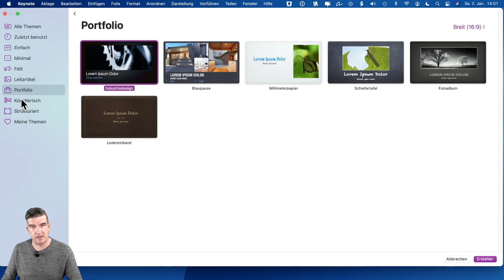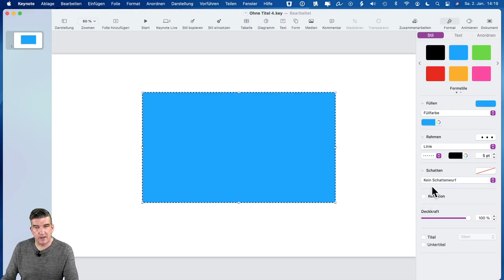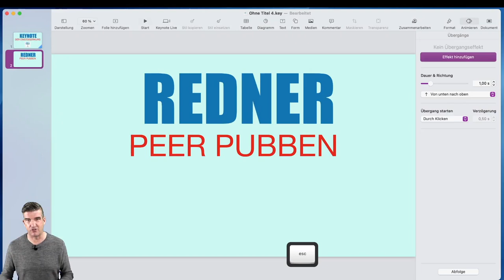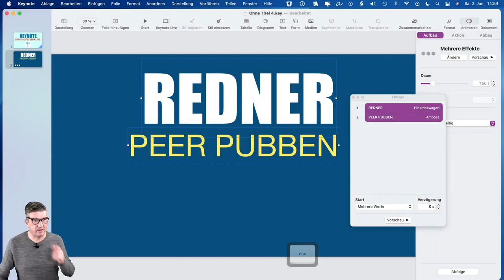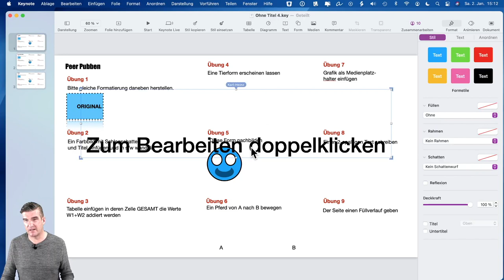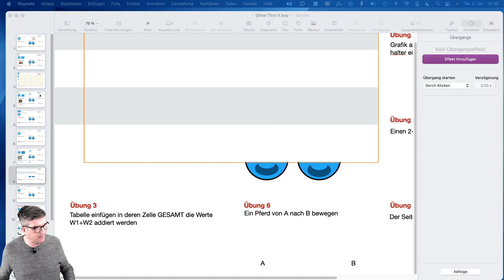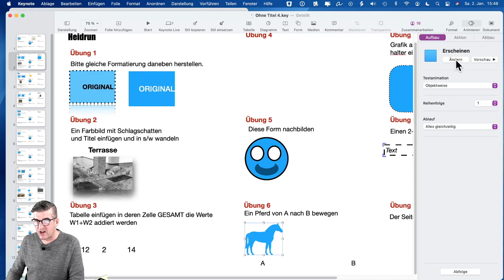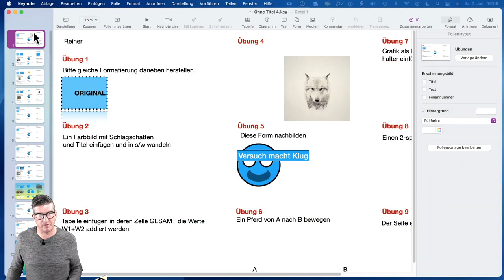Apple Keynote Live Einsteigerkurs Teil 1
Eine weitere Folge der Arcada-Club Livesendungen, diesmal zu Apple Keynote. Und zum ersten Mal auch mit einem Übungsanteil am Ende der Sendung, aus der noch einiges an Informationen gelernt werden kann.

0:00:00 - START
0:01:24 - Bildformat festlegen
0:07:26 - Wie sollte man präsentieren!
0:09:12 - Vorlage auswählen
0:13:49 - Dokumenteneinstellungen
0:23:11 - Grafiken einfügen
0:24:54 - Hintergrundfarbe festlegen
0:25:48 - Farben speichern
0:29:43 - Folien animieren
0:36:22 - Objekte auf der Folien animieren
0:43:03 - Abfolge der Animationen beeinflussen
0:56:32 - Animations-Aktionen
0:58:17 - Objekte von der Folie animiert verschwinden lassen
1:05:24 - Die große Mitmachaktion